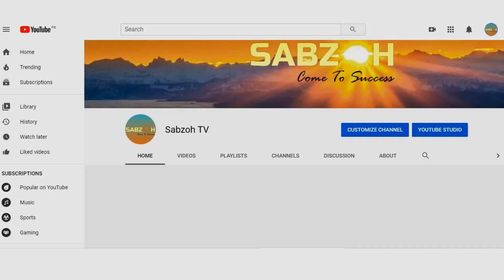Hayya Alal Falah A Complete Course to Improve Your Salah Part 25 (2nd Series) By Dr Farhat Hashmi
Speaker Dr. Farhat Hashmi
Al Huda Institute Canada